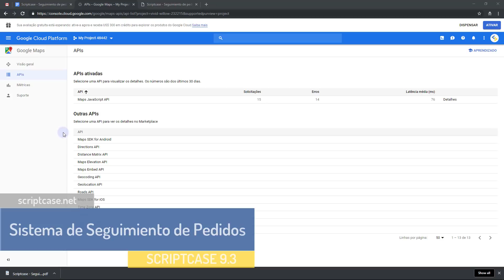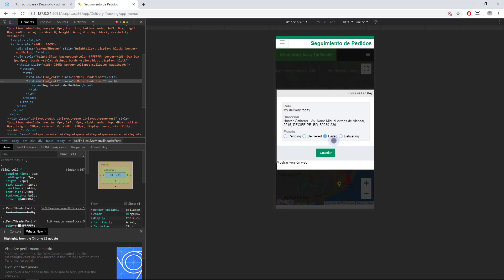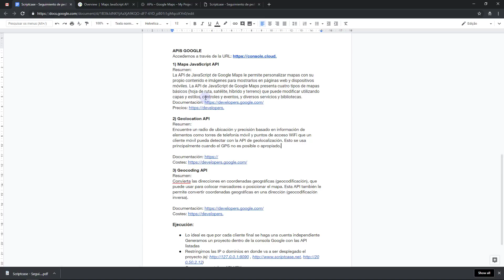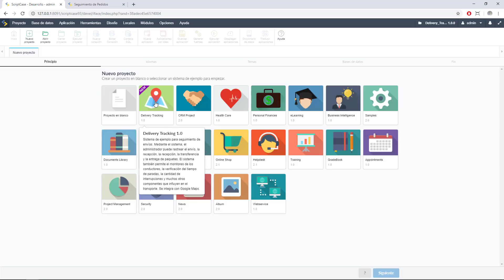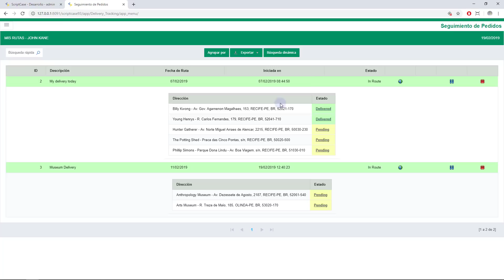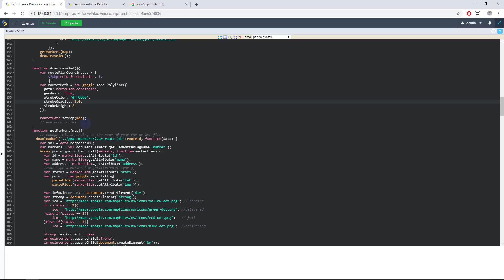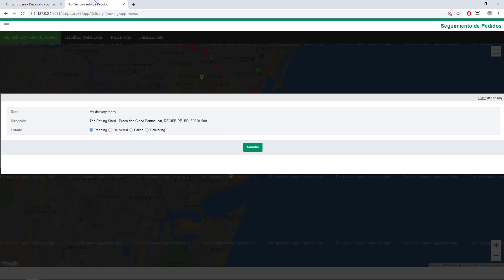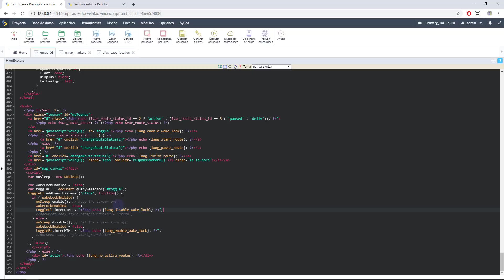Scriptcase - Sistema de entrega de pedidos/paquetes con Google Maps